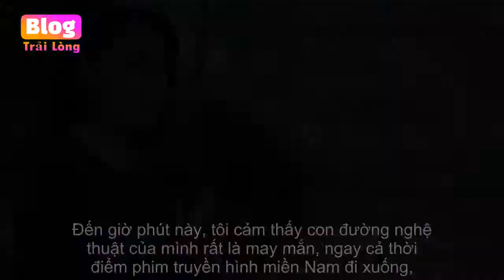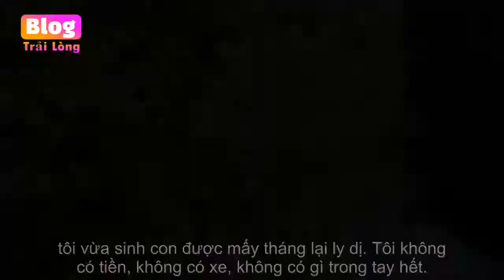Thân Thúy Hà: Có thể sinh thêm con nhưng không đám cưới - Blog Radio tâm sự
Thân Thúy Hà: Có thể sinh thêm con nhưng không đám cưới Bà mẹ đơn thân 2 con cũng bộc bạch cách dạy con của mình, cô chưa bao giờ đánh con. Mới đây, nữ diễn viên - bà mẹ đơn thân 2 con Thân Thúy Hà đã có cuộc trò chuyện với MC Cát Tường ...